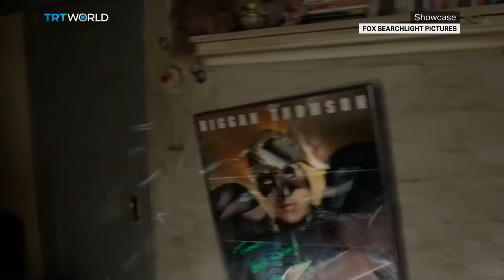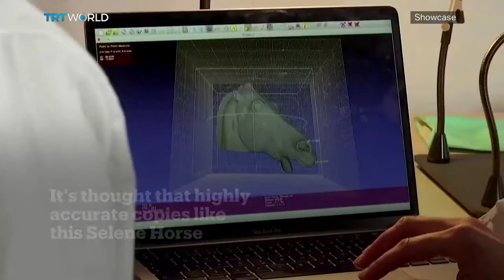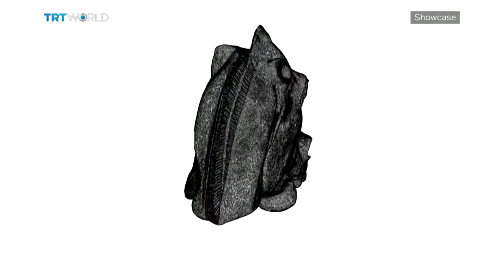Art Attacks | ‘Bardo, False Chronicle of a Handful of Truths’ & Black Panther: Wakanda Forever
On this episode of Showcase, watch:
Art Attacks 00:02
The Mummy 03:57
Cubism at MET 07:05
 ‘Bardo, False Chronicle of a Handful of Truths’ 10:19
Elgin Marbles 13:33
Dangerous Liaisons 15:21
Black Panther 2 17:07
SALT The 90s on Stage 19:50